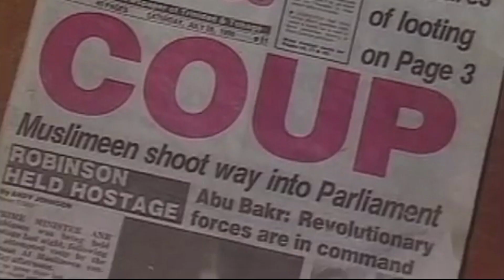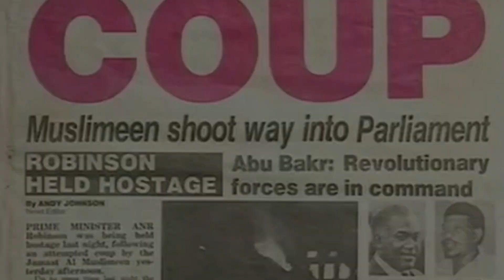Caliph of the Caribbean - Trinidad and Tobago '90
Rikki Jai - Wild & Rough (House Mix)

Jamaat al Muslimeen coup attempt 1990.